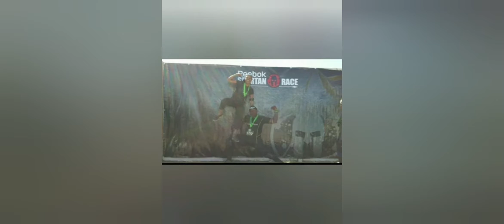Melody Holt and Dr. Heavenly discussion about the Abortion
I have to say I was in shock when Melody said that she did. I bet she wanted to kill him for telling that information. I feel like that was very hard for her and even saying it out of her mouth. This has to hurt even more when you have moved passed things and had to relive it. Prayers go out to all those that have to deal with something like that.